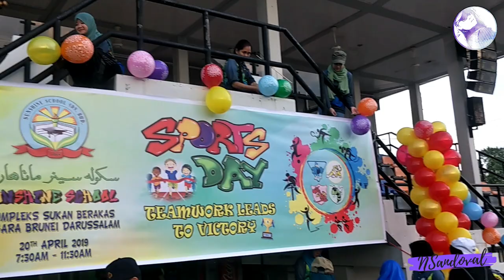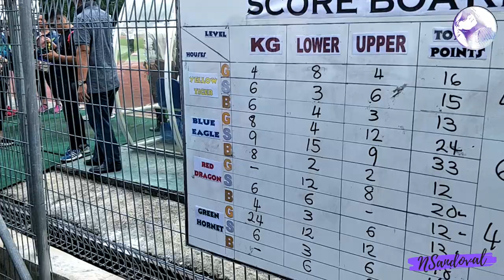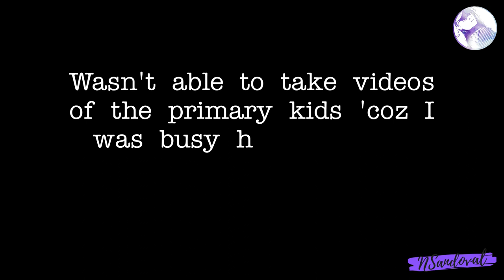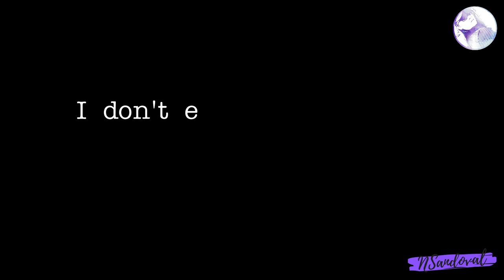SSSB SPORTS DAY!!! 💙 || Vlog #5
Hey, fam! What's up? 😎

Here's a short vlog on today's sports day event! Sorry if I wasnt able to take videos of the primary kids. I was busy with the kindergarten. So yeah. 😅

Enjoy watching! And thank you to those who actually watches it til the end. You know you guys are. 😉

And remember -- DREAM WITHOUT FEAR, LOVE WITHOUT LIMITS. ✨

PS. // If there's anything that I have said that could offend any of you, sorry na po, agad agad. I'm only human. GOD Bless us all.

Intro: 고고베베(gogobebe) - MAMAMOO
Outro: Filipina Girl — Billy Crawford feat. Marcus Davis & James Reid